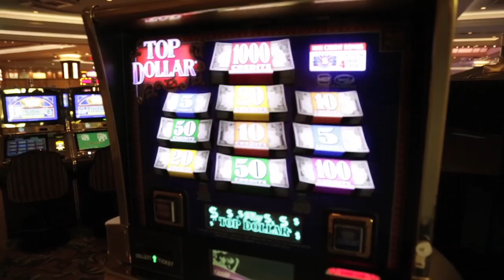Specialized Triathlon - 2013 Ironman 70.3 World Championships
Las Vegas provided the backdrop for the 2013 Ironman 70.3 World Championships, where Specialized triathletes gathered to continue their remarkable season. While the men may not have had the best day, Melissa "Mel" Hauschildt extended her unbeaten streak.

Join the conversation about AEROISEVERYTHING.

Video shot and produced by Specialized Bicycle Components, Inc.